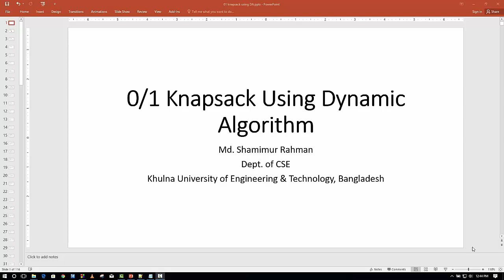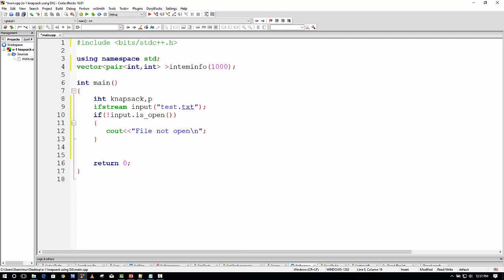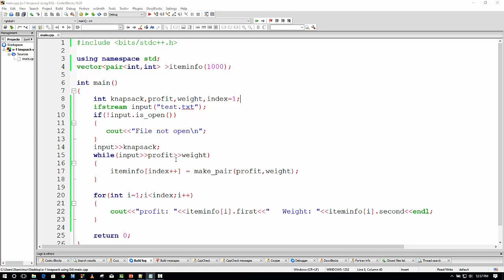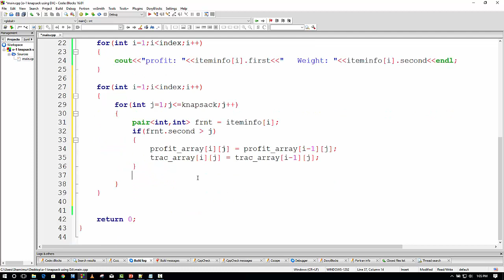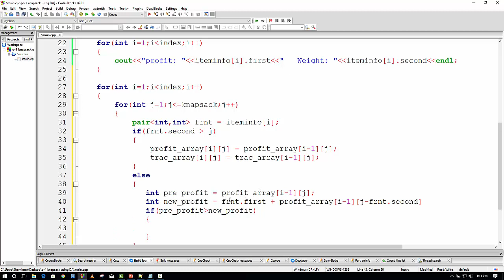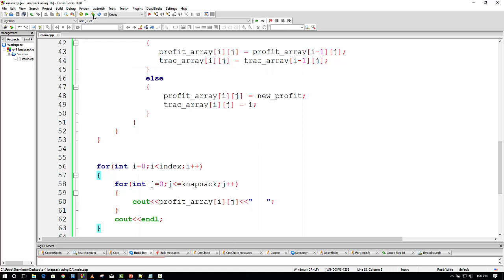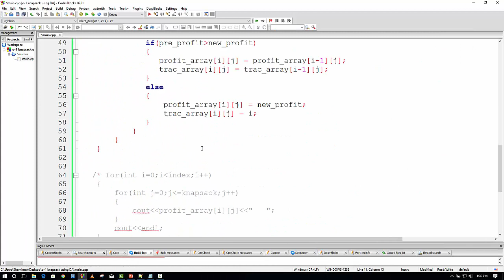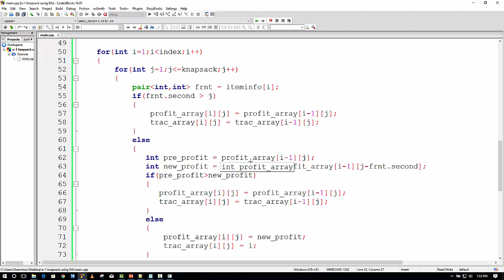26. 0 /1 Knapsack Problem using Dynamic Algorithm Part 2